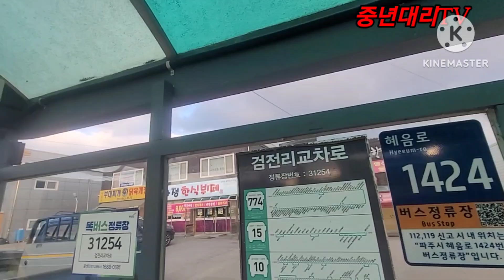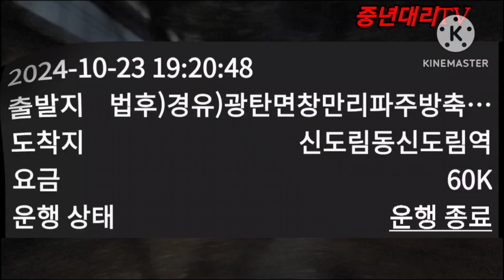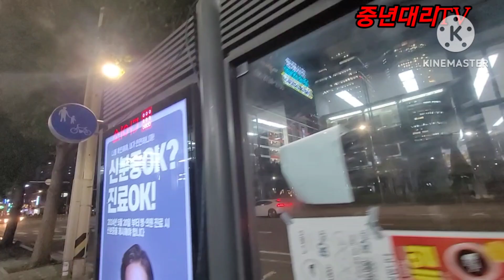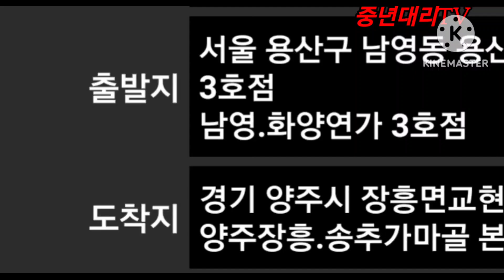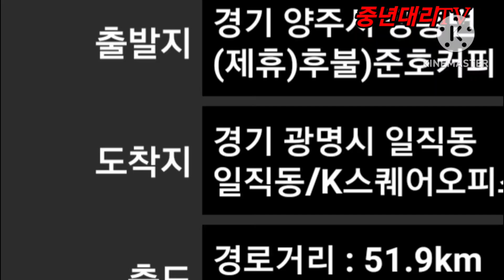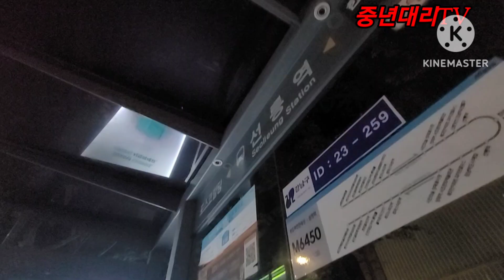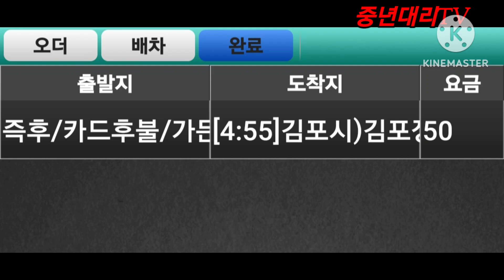편도콜출발🚗 / 장기동도착콜 감사합니다 편도콜 탁송출발 maxoncon 대리운전 VLOG 운행여행기 젠틀리